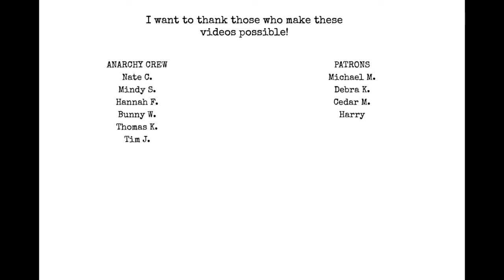Pen names, Amazon Algorithm, Also Boughts and why your book isn't selling on amazon.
Chat with me on Voxer:
paperbackjunky